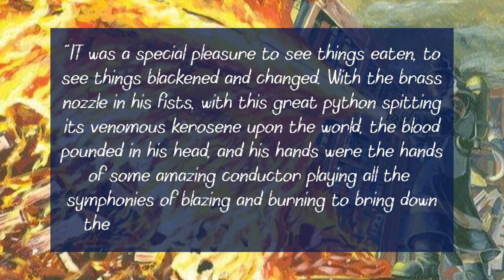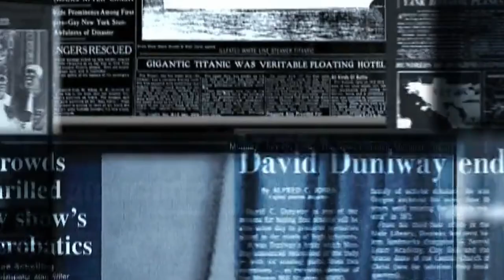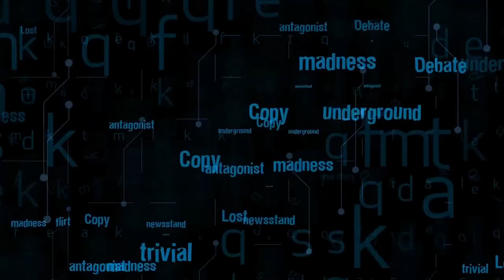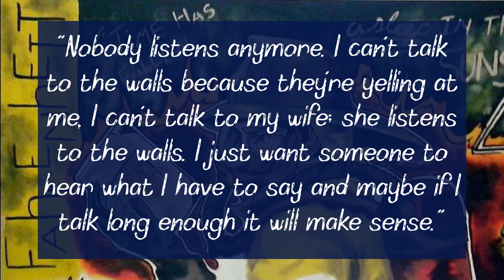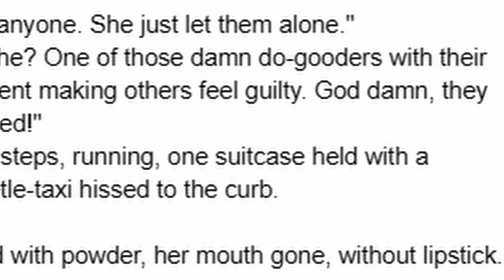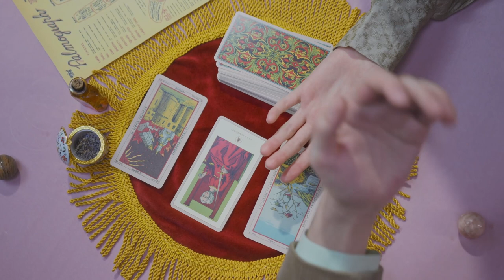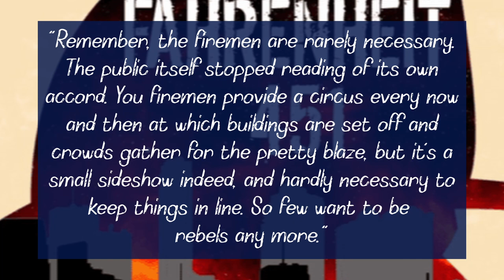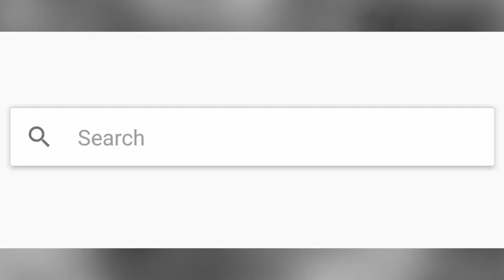The Censorship of Fahrenheit 451: How a Tale About Banning Books Landed on the Banned Book List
In this video, we explore the journey of Ray Bradbury's classic novel, Fahrenheit 451, as it ironically made its way onto the banned book list. We'll dive into the controversial themes of the book, the societal climate during its publication, the predictions that Bradbury made, and how they relate to our society today. From its initial release in 1953 to its current status as a staple in modern dystopian literature, Fahrenheit 451 has always been a magnet for censorship discussions. Join us as we uncover its path to the banned book list and explore why this masterpiece continues to elicit passionate debates to this day.